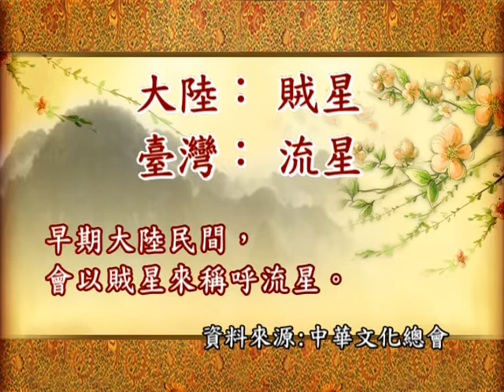賊星vs流星